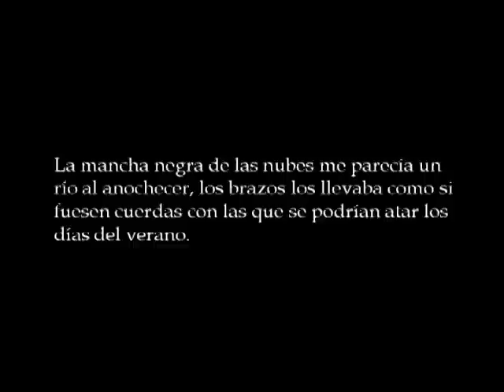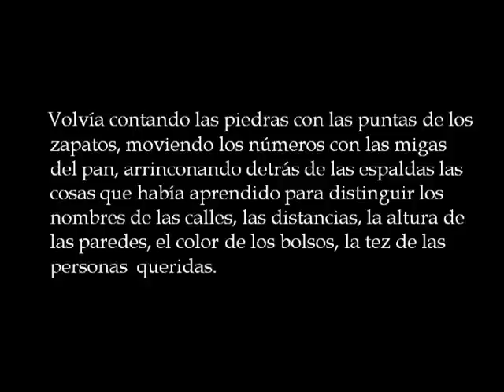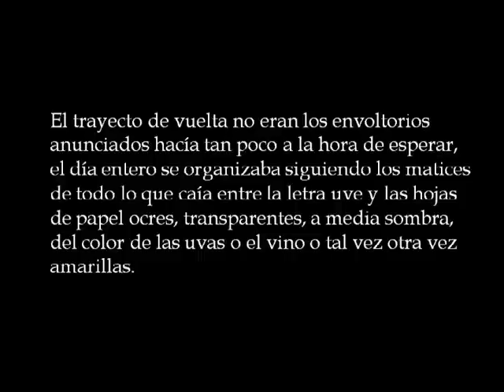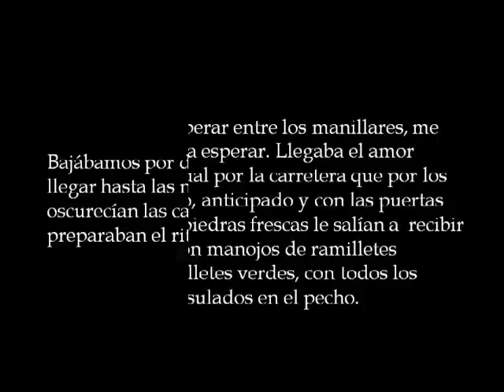La Luz Amarilla I, Cuerdas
La Luz Amarilla

"La vida comienza en el cuerpo."

"La única alegría del mundo es comenzar."

- Cesare Pavese -

Cuerdas

         Estuve mucho tiempo esperando, regresando despacio, muy despacio, con las manos colgando de los brazos y la cabeza en cierto  modo inclinada hacia el lado que el pelo me quería llevar. Había siempre algo que se me iluminaba cada vez que, cuando la noche llegaba, se ocultaba la luz. No distinguía bien los días de los años, los meses de las semanas, los ojos del horizonte. La mancha negra de las nubes me parecía un río al anochecer, los brazos los llevaba como si fuesen cuerdas con las que se podrían atar los días del verano.

Esperaba la vuelta como se esperan las sorpresas, como se desenvuelven los corazones atados, no se agotaban nunca los comienzos mientras yo regresaba.

Volver era como el color amarillo. El trayecto de vuelta no eran los envoltorios anunciados hacía tan poco a la hora de esperar, el día entero se organizaba siguiendo los matices de todo lo que caía entre la letra uve y las hojas de papel ocres, transparentes, a media sombra, del color de las uvas o el vino o  tal vez otra vez amarillas.

Me sentaba a esperar entre los manillares, me ponía de pie para esperar. Llegaba el amor amontonado, igual por la carretera que por los cuencos de barro, anticipado y con las puertas entornadas; las piedras frescas le salían a recibir con sandalias, con manojos de ramilletes blancos, de ramilletes verdes, con todos los ramilletes encapsulados en el pecho.
Bajábamos por detrás, por donde era tan lento llegar hasta las nueve para sentir cómo se oscurecían las casas en las que las mujeres preparaban el ritual de la leña y del fuego.

La luna nos disolvía cerca de la explanada donde una fuente no dejaría nunca de verter misteriosas palabras.